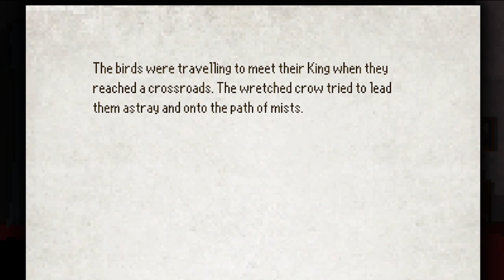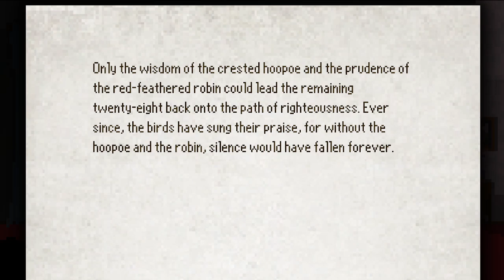The Last Door 2[Ep.20]uhhhhh......-Full Playthrough w/Tailsly